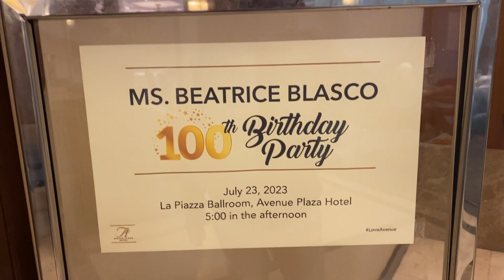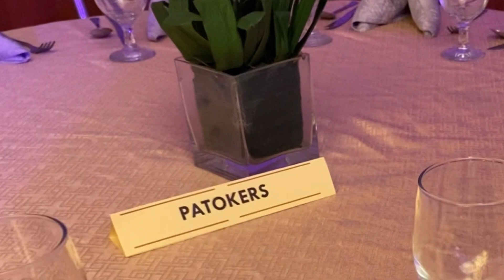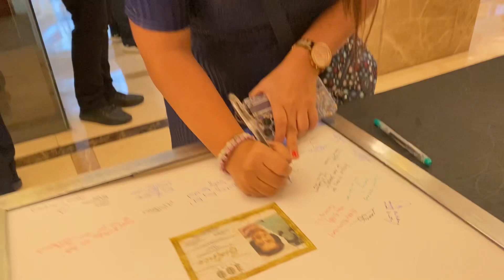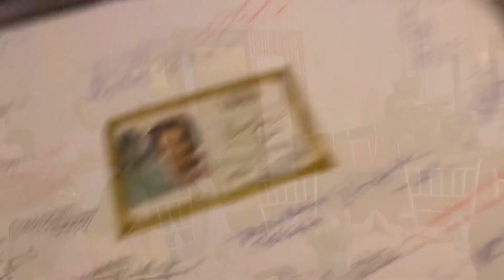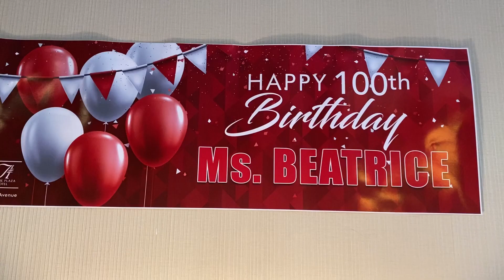PART 2: At the Venue (centenarian)